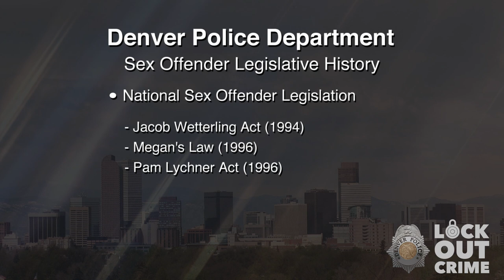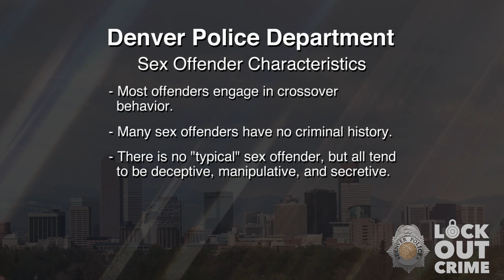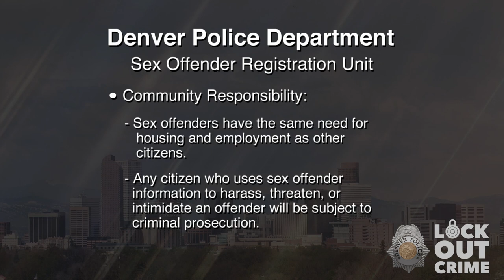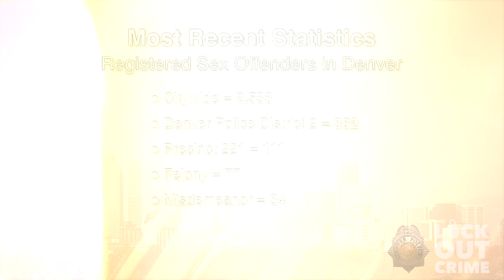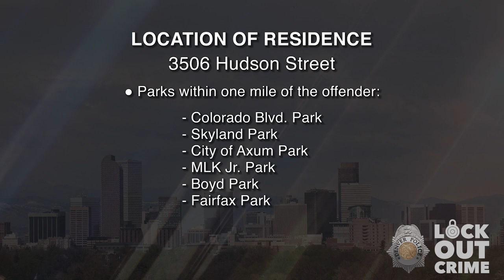SVP Charles Joseph Stout 062122